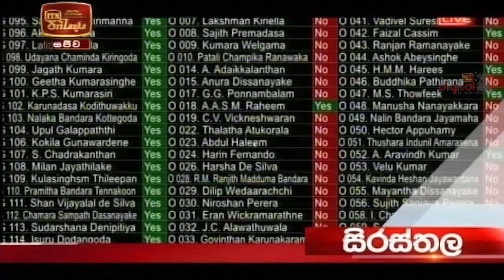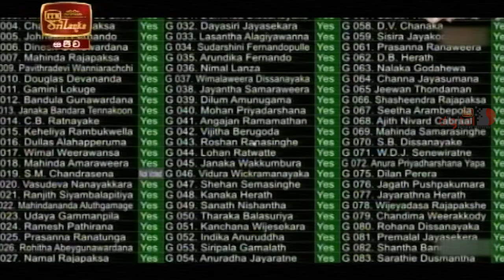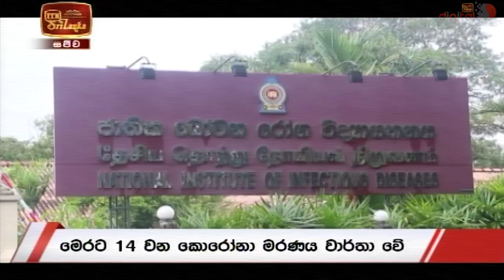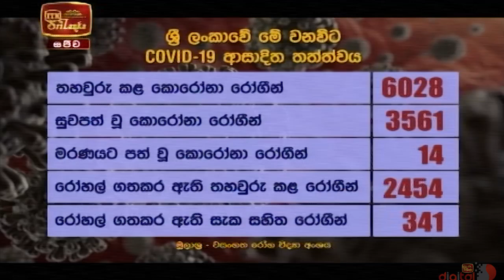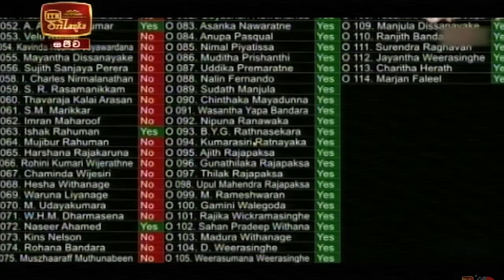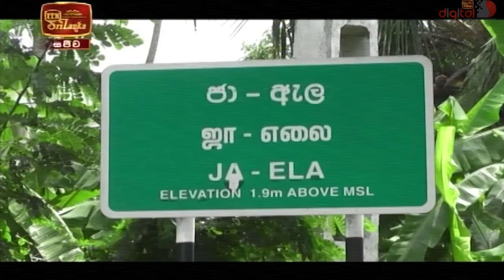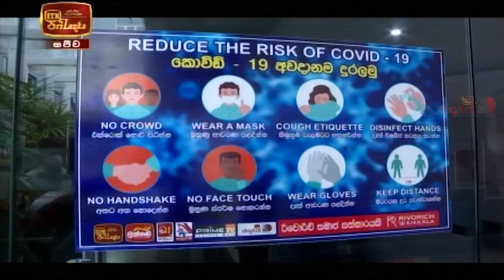ITN News 2020-10-22 | 09.30 PM